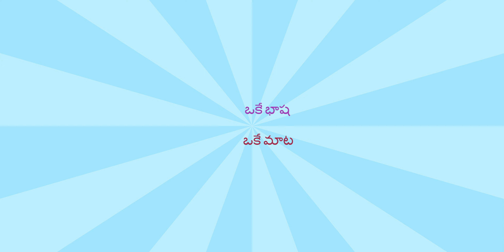MG ROAD , SECUNDERABAD - FULL 360 VIEW WITH OSEY RAMULAMMA MOVIE DIALOGUE // T.NAIDU TRAVEL VLOGS //